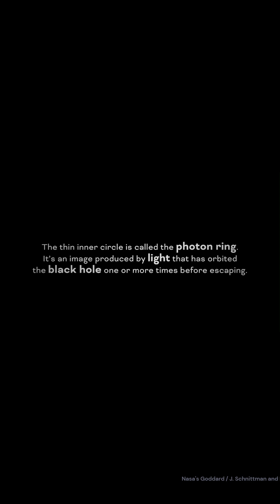Falling into a Black Hole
Don't miss out on this visual and musical journey through the life of the Universe from the Big Bang through today.  Check out how the elements were created from seemingly nothing through nucleosynthesis.  This is part 1 of the original video.

Music created by:

Eric Tumbiolo -  @tumtum1177
Michael Tumbiolo  @WannaBeSpaceDude